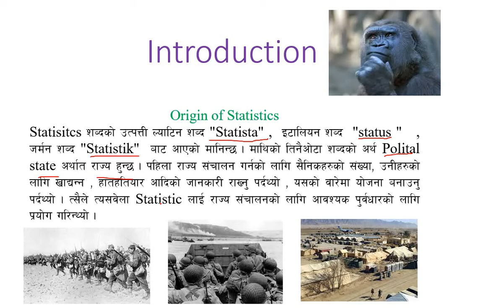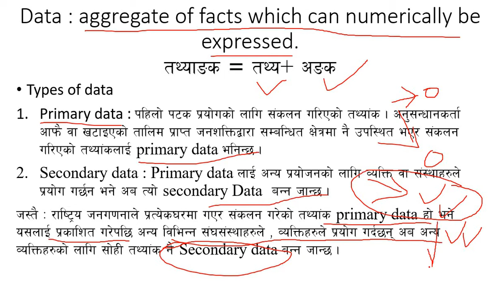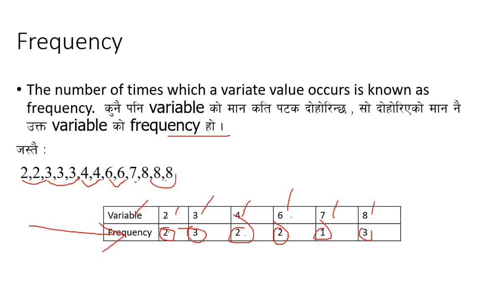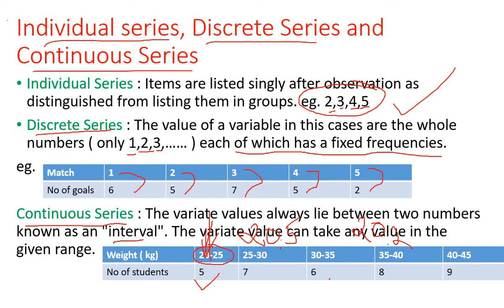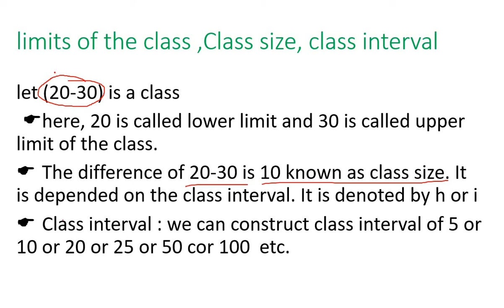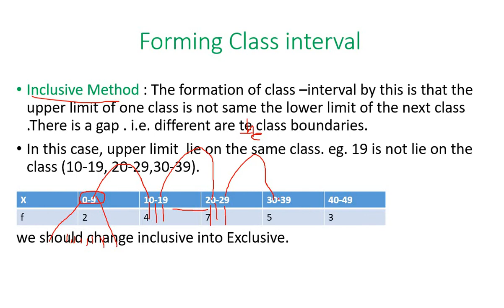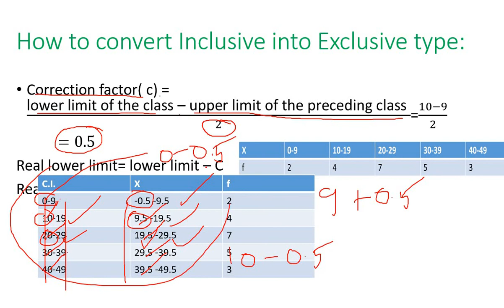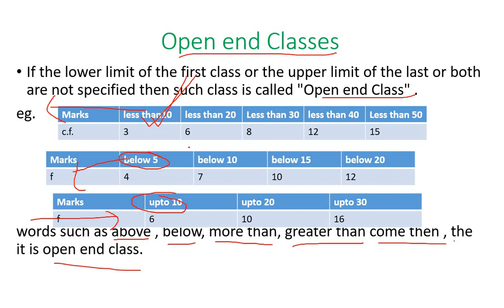Introduction of Business Statistics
चाहिने आवश्यक कुराहरुमात्र संक्षिप्त उल्लेख गरिएको छ ।